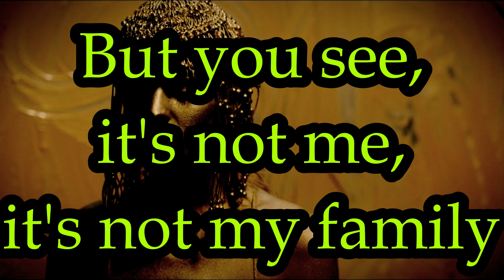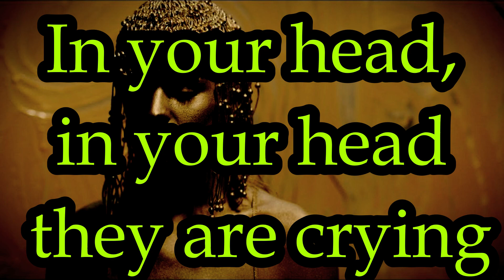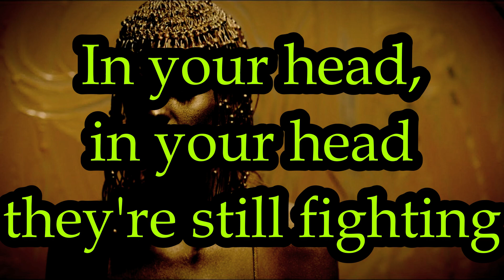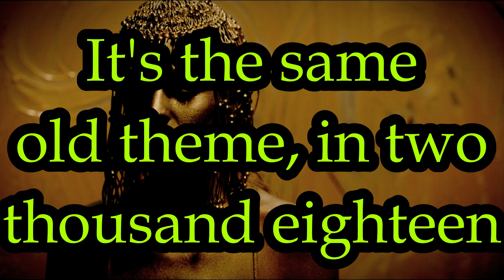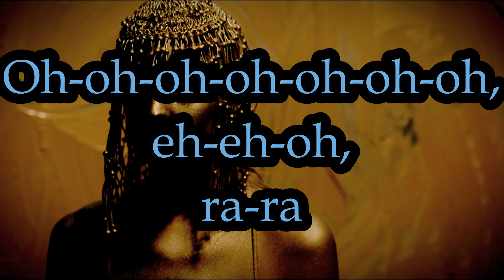Zombie - Bad Wolves | [Paroles / Lyrics]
Nom du groupe : Bad Wolves
Date de sortie : 19 janvier 2018
Vidéo numéro : 105

Mes réseaux : link.space/@Vengeur_Fr

🥳 Discord communautaire (jeux / giveways / annonces) :
🎁 Don :

Les vidéos ne sont pas rémunérées c'est-à-dire que je ne reçois pas d'argent pour ce que je fais, si vous souhaitez me soutenir, vous pouvez le faire via mon PayPal (ceci n'est bien évidemment pas obligatoire).

Pour l'espace commentaires votre pseudonyme et commentaire :
🔨 Ne doivent pas avoir de caractère pornographique
🔨 Ne doivent pas pouvoir être confondu/ressemblant avec/à celui d'un membre du staff.
🔨 Ne doivent pas être cause de débat principalement politique ou religieux.
🔨 Ne doivent pas contenir de propos racistes, homophobes, sexistes ou faire référence à la drogue.
🔨 Ne doivent pas recourir aux insultes.

Pour toute demande de téléchargement, contacter le titulaire de la chaîne.
Touts droits réservés au titulaire de cette chaîne.